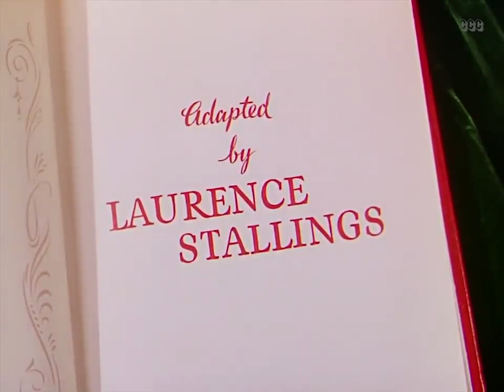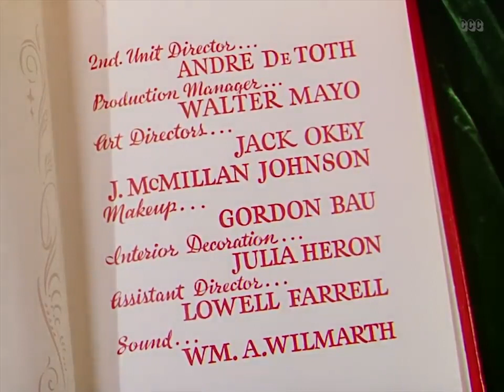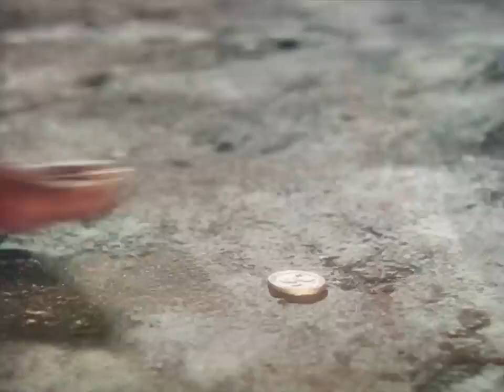The Jungle Book 1942 Action, Adventure, Full Movie || Public Domain Movies || Old Classic Movies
A boy raised by wild animals tries to adapt to human village life.

Director
Zoltan Korda
Writers
Laurence Stallings(adaptation)Rudyard Kipling(novel)
Stars
SabuJoseph CalleiaJohn Qualen